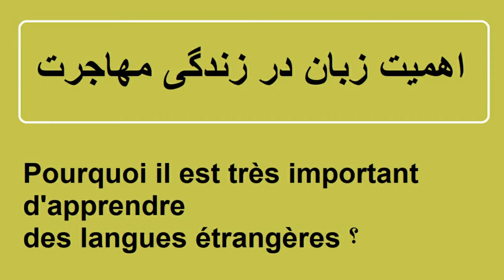Quel est l'intérêt d'apprendre une langue étrangère? چرا باید یک زبان خارجی را یاد بگیرم ؟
با سلام و عرض ادب خدمت شما دوستان و سروران گرامی .
                                                                          امیدوارم از ویدویوهای ما لذت برده باشید.
دلایل یادگیری زبان و چگونگی پیشرفت در زندگی با یادگیری زبان و اولویت دادن به زبان J'habite en france